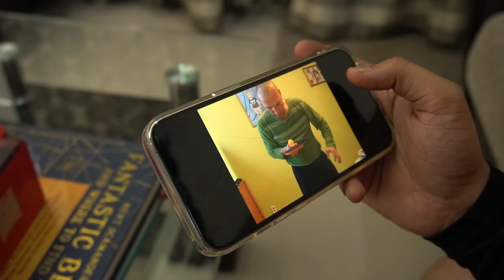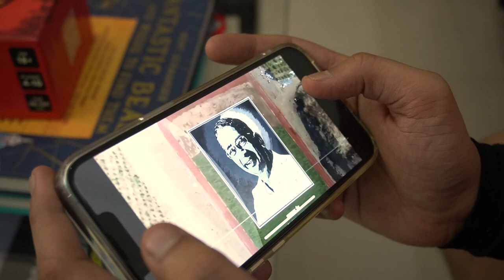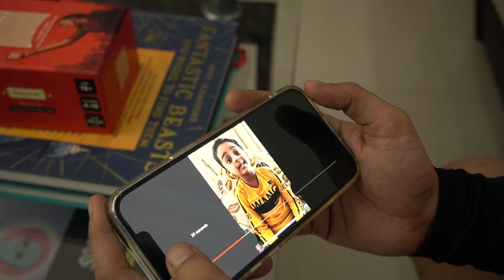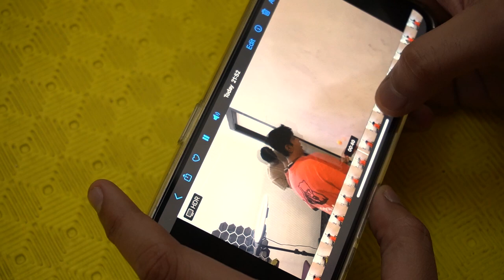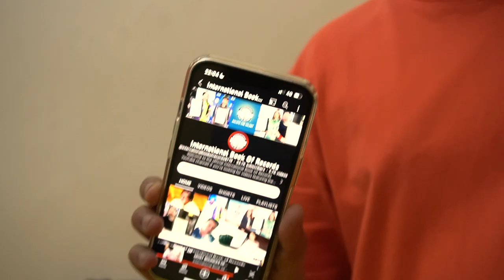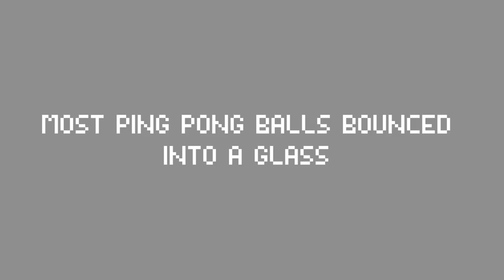I Tried Breaking 3 Table Tennis World Records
Yeah I can totally break these records because I used to go for Table Tennis coaching about 2 decades ago 💀

Yup I got this.

Anyway let me know what other world records you think I could fail at 👀

Video powered by @OneDigitalEntertainment